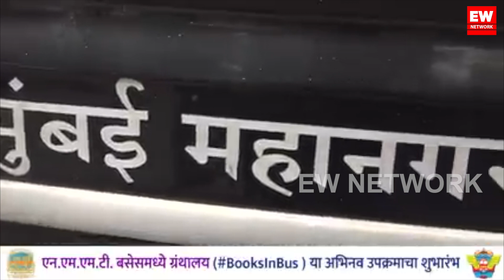Books in Bus | Nmmt Buses मध्ये Abhijeet Bangar यांनी ग्रंथालयचा केला शुभारंभ